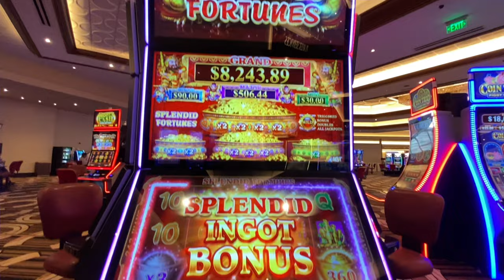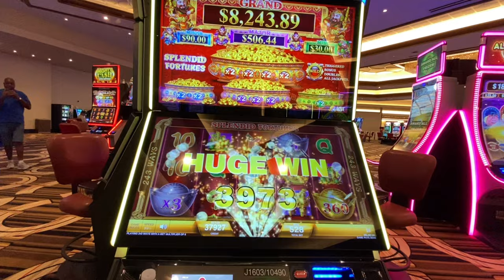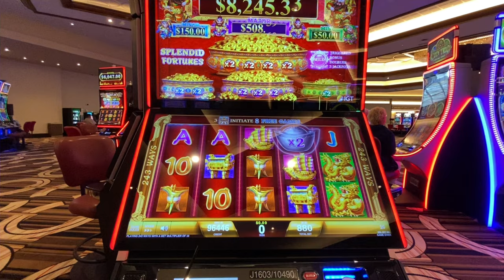🍀Wow❣️ Is this Lucky Irish Coffee ? (Splendid Fortunes Ingot Bonus).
🍀Wow❣️Splendid Fortunes Ingot Back-to-Back Bonus. Is this Lucky Irish ☕️Coffee at Horseshoe Casino?

All videos are original recordings by (JW & Monty), & then posted to the channel. Super Grand Slots... where we bring @Gam-Bling to Life!

Hi! Howdy from Texas! Super Grand Slots is an entertainment & casino travel channel. Yay! You found us just in time! If you enjoy the casino lifestyle, events, concerts, rewards, perks, & connecting to make new friends who also enjoy the casino & gambling lifestyle, then welcome❣️ We have exciting things planned. We invite you to join us. Click now, ring that bell, & let’s go!

Enjoy gambling & want to learn more about casino life, slot games, table games?

Watch along as we 🤑WIN Some,(jackpots/hand pays), & Lose SOME 😜as we share our experiences with you. Good news? You can hang out & play along with us—without spending a penny!

Travel with us to REAL casinos across the country like: Choctaw Casino, Winnstar Casino, Hard Rock, Aliante, The Orleans, & the Cosmopolitan. Way too many to mention. We have a lot of casinos to explore on our bucket list. We will provide casino travel reviews, host events for last-minute getaways & family vacation destinations .

Planning your next casino trip? Our playlist might help you find the casino for your casino travel getaway or next family vacation, along with hotel, restaurant & casino tips.

We ❤️the entertainment & safe environment Casinos offer. We showcase unique & amazing casino designs.

As close as 2 hours from Houston, Texas, Louisiana casinos are on the top of our (date weekend list) for safe and great things to do in the Lake Charles casino area. The closest casinos to Houston, TX, are: Naskila Gaming in Livingston, TX. Then toward Louisiana, we enjoy Delta Downs Racetrack, Hotel & Casino in Vinton.  Drive a little further to reach the Lake Charles Casinos including:  Horseshoe Casino, Golden Nugget Hotel & Casino and L’Auberge Casino Resort.  Another 45 minutes features the Coushatta Casino Resort with the Grand Hotel, Seven Clans Hotel, the Inn at Coushatta and Red Shoes RV park.

Enjoy Good Vibes with our exclusive online boutique offering casino clothing, gear, travel, & unique gifts designed for all casino enthusiasts. Coming Soon...

This is an entertainment and casino travel channel. We ask for the following:
Never gamble with money you can’t spare. Never put your family at risk. Be kind, and remember this is a respectful; friendly entertainment zone. More people tend to lose than win. You must be able to control your gaming behavior, manage your budget and money. Please gamble responsibly. Videos are intended for 18+ only.

If you have troubles with gambling, visit
National Council on Problem Gambling

© All uploads are the intellectual property of Super Grand Slots. You do not have permission to re-use or publish any part of our content, (outside of the social platform rules), without my written consent.